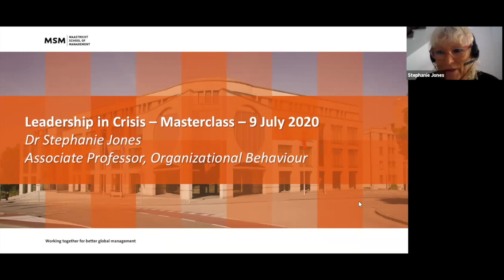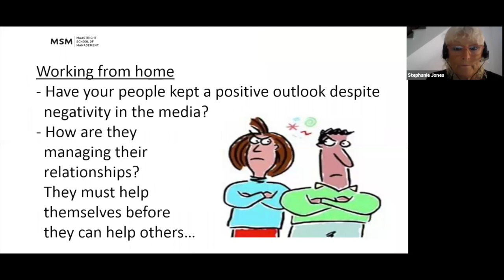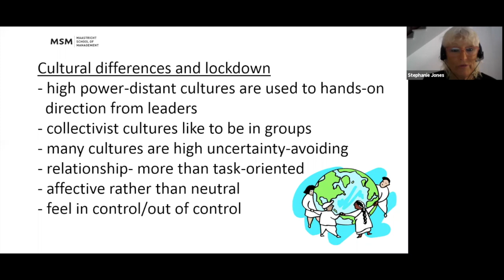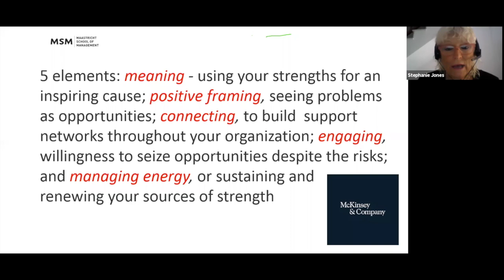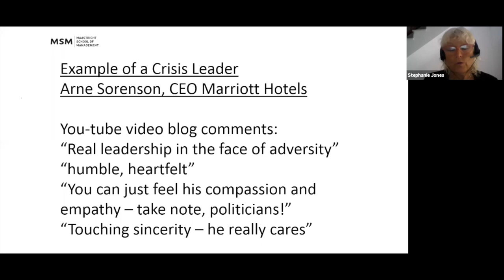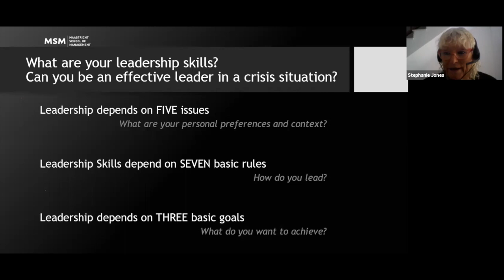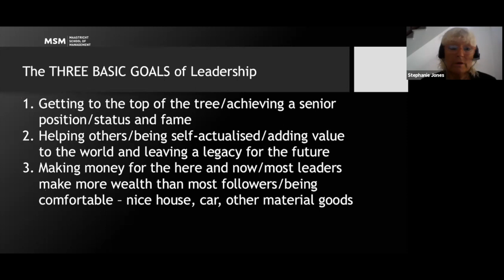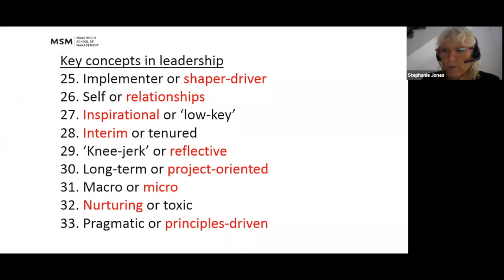Online Masterclass on Leadership in Crisis by Dr. Stephanie Jones | Maastricht School of Management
At Maastricht School of Management (MSM) we give you a unique and international experience in the heart of Europe. We offer prestigious management degree programs such as the Master in Management, Master of Business Administration (MBA), Executive MBA (EMBA) and an Online MBA (OMBA). In addition, MSM provides a wide range of certificate and diploma based short Executive programs and Global Custom Made Programs.